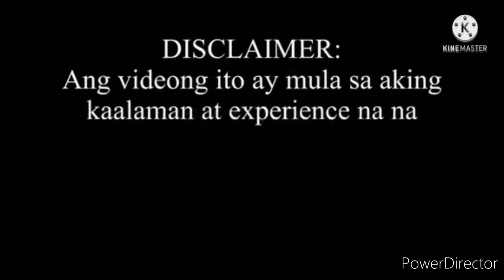PAANO BUMUNGA ANG MANGGA?Vlog#188#pongsetras